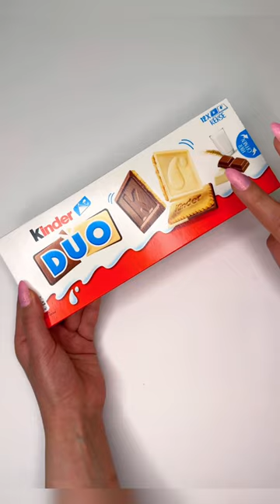Filling platter with sweets | satisfying asmr #525